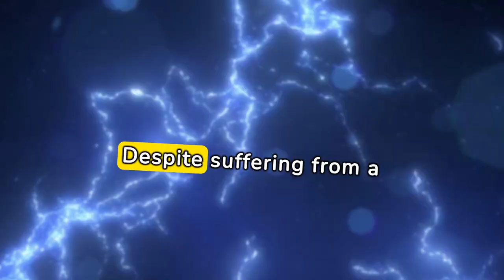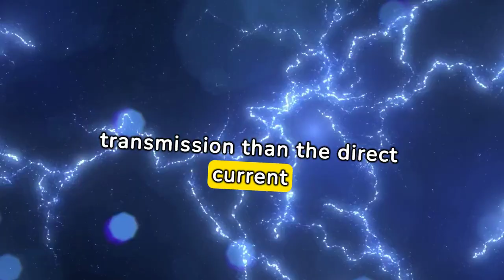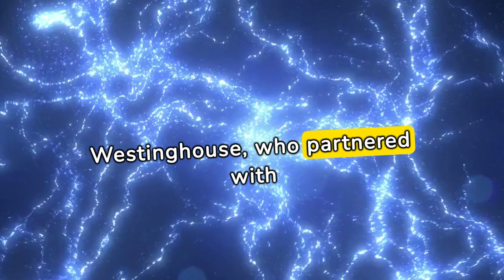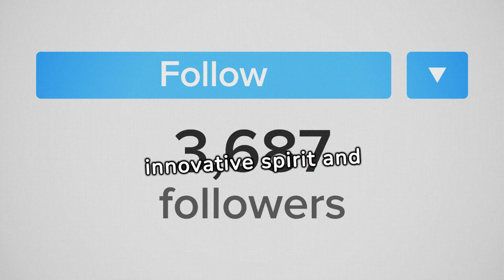life and inventions of Nikola Tesla documentary.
Explore the life and inventions of Nikola Tesla in this captivating documentary. Learn about the genius behind some of the most revolutionary inventions in history.